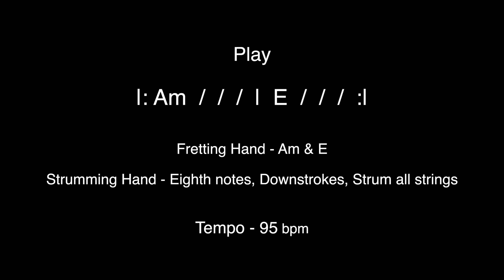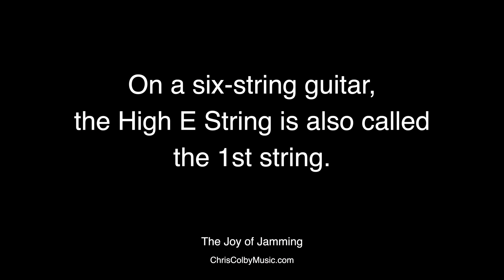Lesson 11 - Play 9 - Eighth Notes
~~ABSOLUTE BEGINNERS ARE WELCOME ~~
Even if you don't know the first thing about music or playing guitar, you will be carefully and patiently guided through your first steps.

These videos are meant to be viewed in order.

Video Titles Explanation:
There are three types of videos (LEARN, PLAY, and JAM) within each Playlist/Chapter.

1. LEARN = I show you how to do something on guitar. (Talking with demonstrations)

2. PLAY = Play along with Chris. Get good at what you learned by playing along with Chris.

3. JAM = After you practice, then it's time to jam!

This course starts out super easy. You may breeze right through all these lessons! If so, cool. If not, that's ok, too. I hope that by the end of the beginner course, you will have some gig-ready skills, a solid foundation, and a good grasp of the basics.

Learn at your own pace. Be patient with yourself.
You will learn a lot.

I hope you find these videos useful, encouraging, fun, and rewarding.

The path is set. The journey is yours.

Happy strumming!
Chris